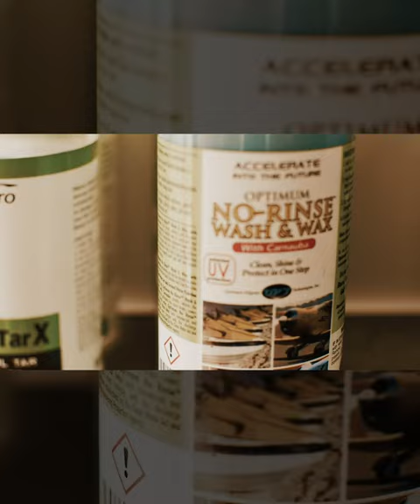N Touch Detailing | A Day At The Shop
Spend a day with owner JD and his crew at N Touch Detailing